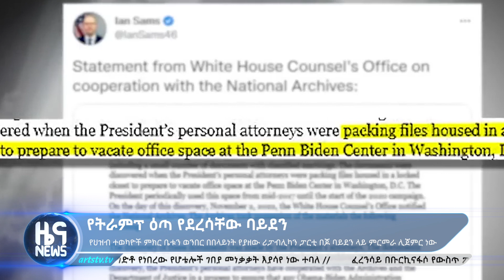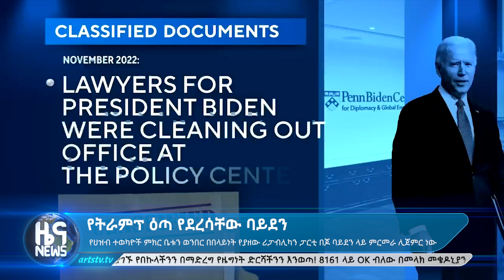የትራምፕ ዕጣ የደረሳቸው ጆ ደባይደን-ብድር በምድር ! | አርትስ ዜና